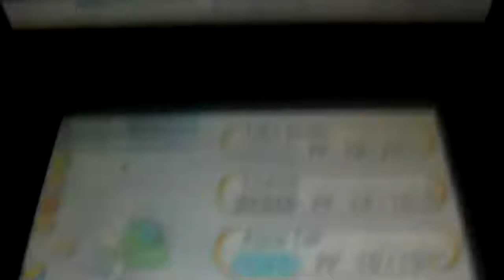[LIVE!] How easy Chain Fishing is in Pokémon X and Y (2 Shinies!)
In this video i show how easy it is to Capture a Shiny Pokémon through Fish Chaining. 2 Live Shinies in aproximately 20 minutes.